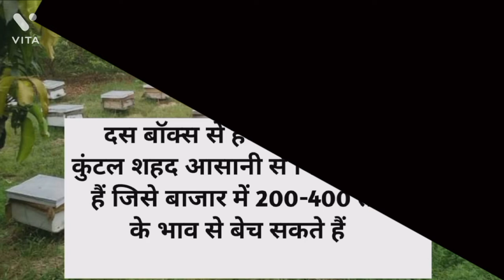Earn a lot of profit annually by doing honey bee farming along with farming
beekeeping_ farming hindiमधुमक्खी पालन की अधिक जानकारी हेतु आप हमारे यूट्यूब चैनल पर जाकर भी देख सकते हैं